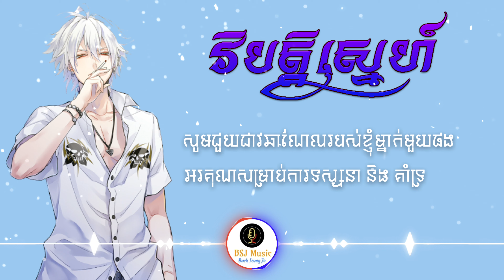វិបត្តិស្នេហ៍ - ដួង វីរៈសិទ្ធ [ BSJ Music ]